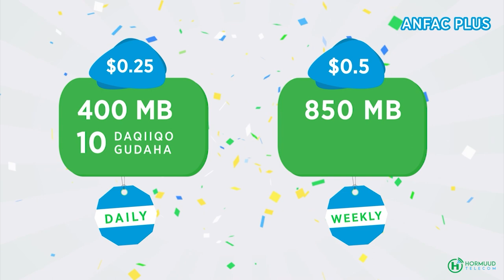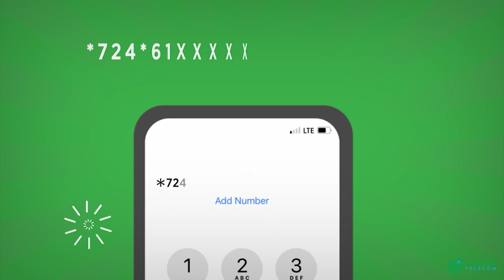Nabadoon Mukhtaar Axmed “ Ciidamadii kuweeni Nugaale caroone waxaa la dhahay Jowhar halaga saaro,,,